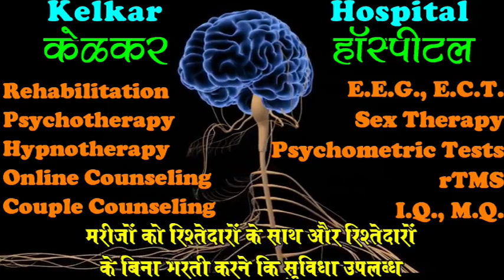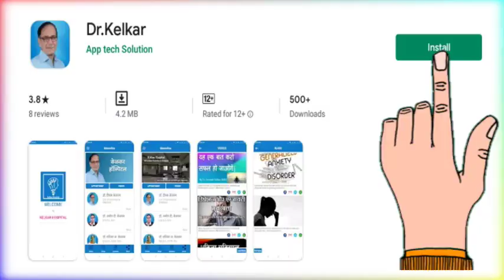Honesty & Integrity will pay you - By Dr. Deepak Kelkar (MD) Psychiatrist Hypnotherapist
• Psychiatrist
• Hypnotherapist
• Psychotherapist,
• De-addiction Specialist
• Sexologist

     3 )Kelkar Hospital Channel